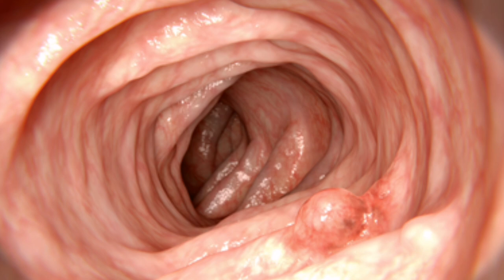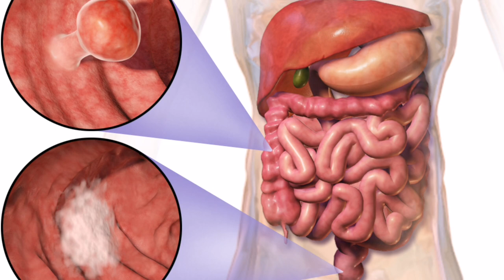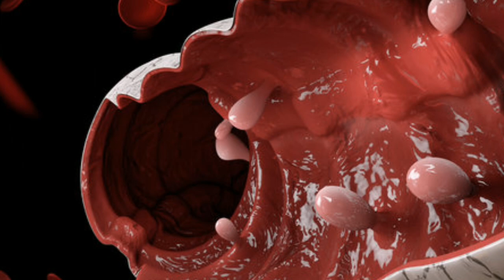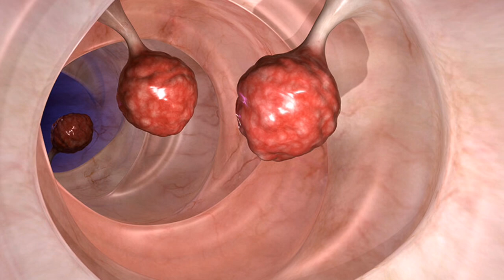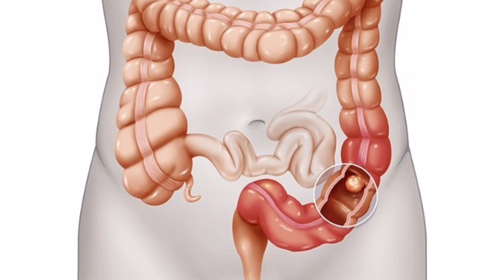Kako prepoznati RAK DEBELOG CRIJEVA?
My dear viewers! I publish new texts and expert articles on nutrition and natural remedies on the mariolab.hr website every day.Click here and find more about clon cancer,natural remedies and more...: